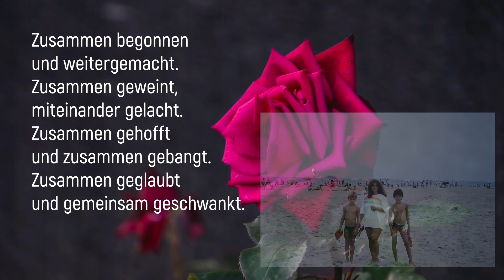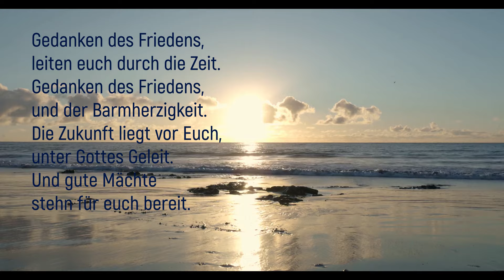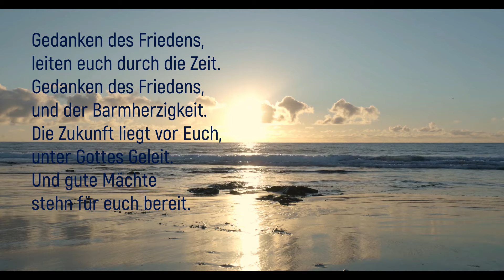Liebeslied für Reinhold und Ingrid Stephan zum Hochzeitstag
Reinhold wollte seiner Ingrid eine ganz besondere Freude zum Hochzeitstag machen. Das scheint ihm gelungen zu sein. Das SongAtelier von Heiko Bräuning und David Plüss haben sich Mühe gegeben! Und es hat sehr, sehr viel Freude gemacht! Gerne schreiben wir auch für Euch einen ganz persönlichen Song. Jubiläum, Geburtstag, Taufe, Konfirmation oder ein Firmenjubiläum.